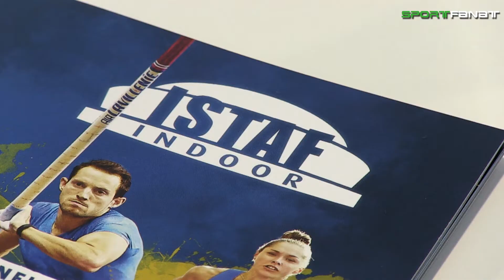Weltspitze beim ISTAF INDOOR 2019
Am Freitag geht es wieder rund beim ISTAF INDOOR! Das größte Hallenmeeting der Welt geht in seine 6. Auflage und die Weltspitze der Leichtathletik steht bereit. Unter anderem ist Gina Lückenkemper mit dabei. Deutschlands schnellste Frau geht über die 60 Meter an den Start. Insgesamt wird es Wettkämpfe in 7 verschiedenen Diziplinen in der Mercedes-Benz-Arena geben. Im Stabhochsprung geht der amtierende Weltmeister Sam Kendricks zum ersten Mal beim ISTAF INDOOR an den Start.  Im Diskuswurf kommt es zum „Geschlechterkampf“ zwischen Männern und Frauen. Die Silbermedaillengewinnerin der Europameisterschaften, Nadine Müller, geht für das Frauenteam an den Start. Das ISTAF INDOOR ist so gut wie ausverkauft. Wenige Restkarten sind noch an der Tageskasse erhältlich.